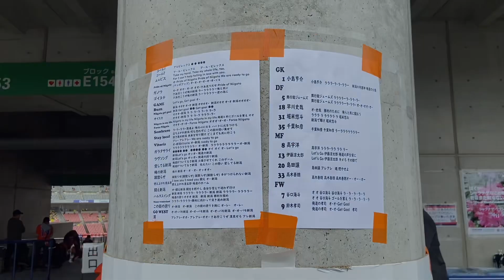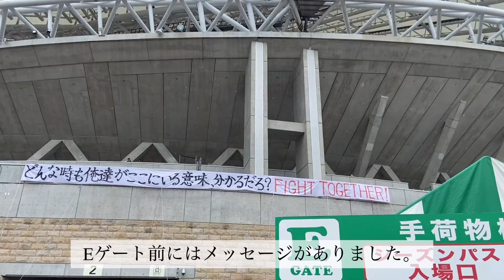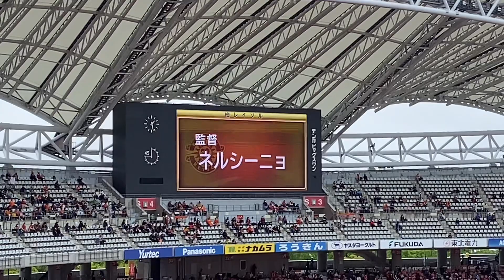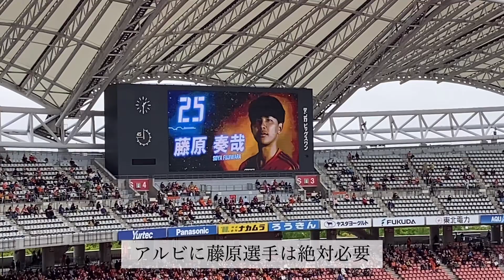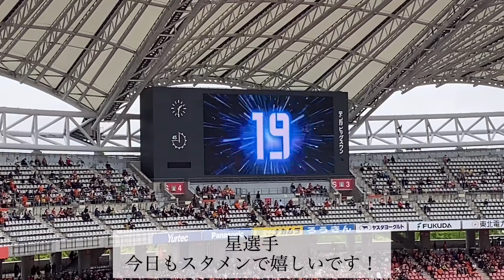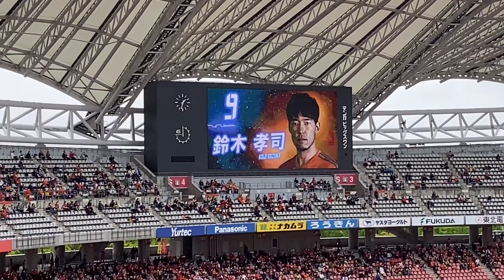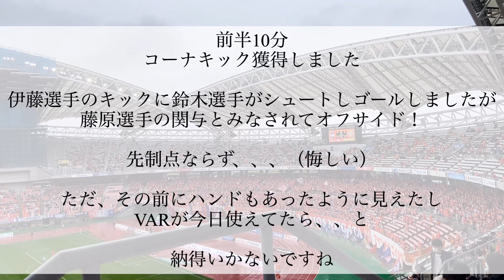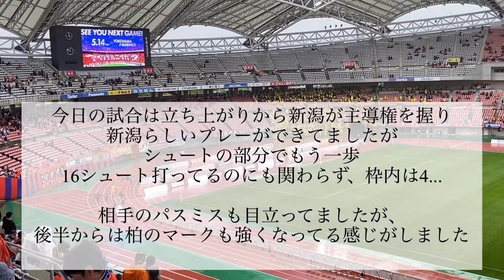J1リーグ第12節アルビレックス新潟vs柏レイソル 観戦 スタメン紹介 VARなし 試合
柏レイソル戦、観戦に行きました。

誤字、脱字ありましたらすいません。